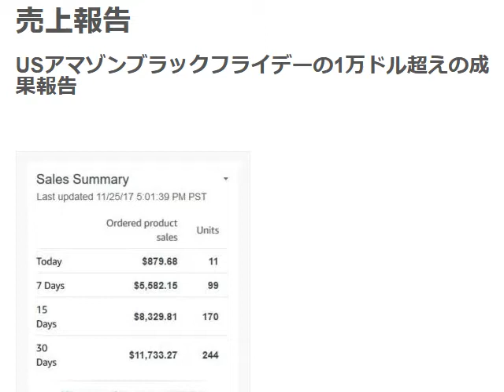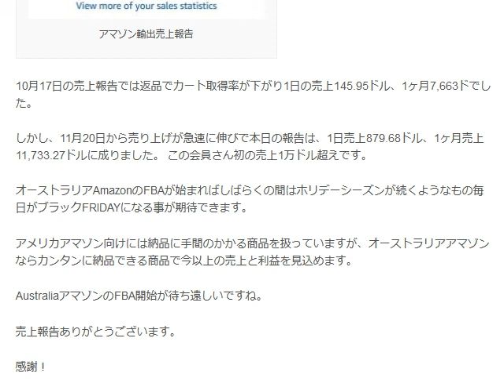アマゾン輸出1万ドル超えの成果報告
Amazon輸出成果報告3週間で1日の売上が6倍 オーストラリアAmazonのシステムとオーストラリアの輸送キャパが充実すればしばらくの間はホリデーシーズンが続くようなもの毎日がブラックFRIDAYになる事が期待できます。

1日10分で月10万円を稼ぐ! Amazon輸出ビジネスがわかる本　出版社:ソシム (2013/11/22)